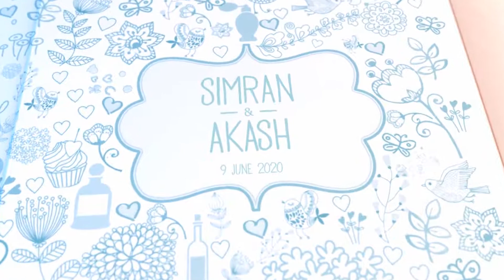Digital Indian Wedding Invitation-1001: TheWeddingCardsOnline